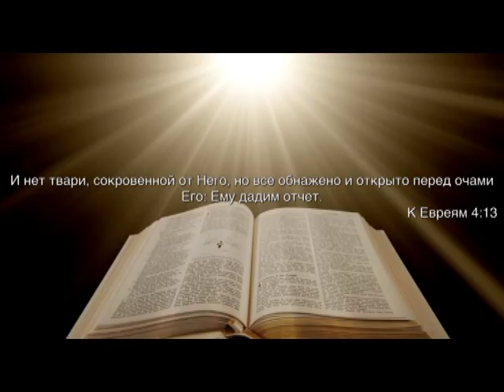«Церковь Божия в Царицыно»: Отпусти мой народ-2 №2 (402)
В этой программе епископ Сергей Ряховский продолжит рассуждать на тему свободы. Почему Моисей не вошел в Обетованную Землю?  Что значит духовная битва? Как молится долго? Почему мы не слышим голос Бога? На эти вопросы ответит Сергей Ряховский. Смотрите эту программу, чтобы понять, что происходит, если мы идем против Господа.